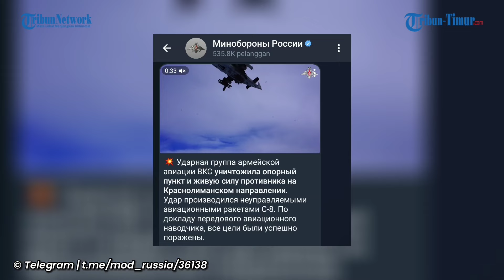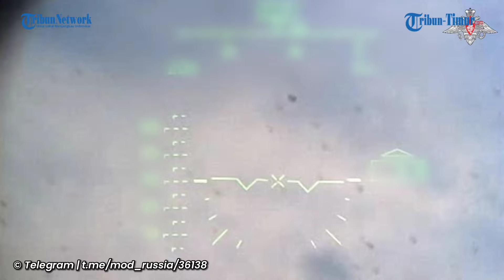Lebih dari 3 Helikopter Andalan Kubu Rusia Beraksi Gempur Pertahanan Ukraina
TRIBUN-TIMUR.COM - Kementerian Pertahanan Rusia baru-baru ini merilis sebuah video yang memperlihatkan ganasnya kelompok penyerang penerbangan tentara VKS saat menghancurkan titik kuat dan tenaga musuh di arah Krasnolimansk.

Rekamannya diunggah di akun Telegram @mod_russia pada Kamis (29/2/2024).

Dapat dilihat dalam rekaman, serangan itu dilakukan dengan rudal pesawat S-8 yang tidak terarah.

Menurut laporan penembak pesawat depan, semua sasaran berhasil dicapai.(*)